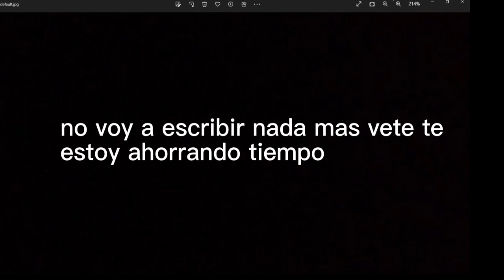NO VEAS EL VIDEO!!!!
POR QUE VISTE EL VIDEO